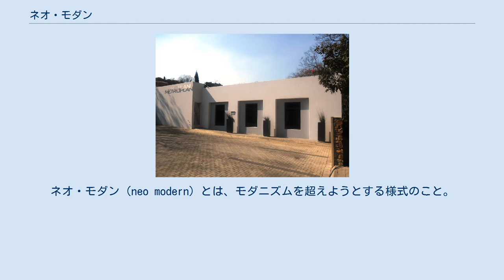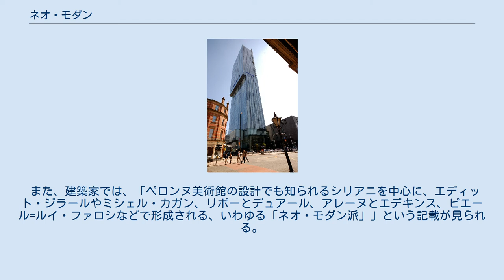ネオ・モダン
ネオ・モダン（neo modern）とは、モダニズムを超えようとする様式のこと。
ただし、ポストモダニズム（ポストモダン）のように、モダニズムを（全面的に）否定しようとするのではなく、モダニズムを用いつつそれに何か別のもの（様式等）を融合させることにより新しさを生み出そうとする傾向があり、モダニズムの一部に過ぎないとする考え方もある。
 インテリア、建築、プロダクト・デザイン、アクセサリーなど、いくつかの分野で用いられる呼び方である。
それ以外でも、経済・ビジネスなどの分野でも使われる例がないわけではない。
 なお、イタリアのデザイナー、アレッサンドロ・メンディーニは、「ネオ・モダン・デザイン」の提唱者として知られているそうである。
 また、建築家では、「ペロンヌ美術館の設計でも知られるシリアニを中心に、エディット・ジラールやミシェル・カガン、リポーとデュアール、アレーヌとエデキンス、ピエール=ルイ・ファロシなどで形成される、いわゆる「ネオ・モダン派」」という記載が見られる。
 日産陶業株式会社（アドミナ社）製の信楽焼の植木鉢・植木鉢カバーに「ネオモダン」という製品がある。
 ^  ^ アレッシィのワインオープナー ^ 「ラベル・フランス」42号より (PDF) ^ 東高現代美術館、ふくやま美術館ほか、1989年 ^ 紹介